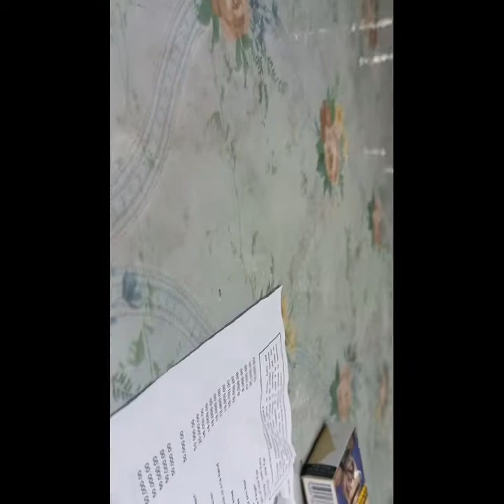PRANK SA TAMBAY at JOYJOY